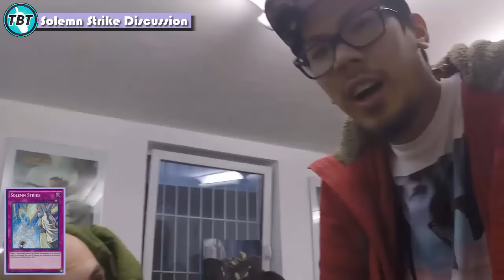TBT: Solemn Strike - Staple oder nicht? Discussion Yu-Gi-Oh! (German/Deutsch)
wir unterhalten uns heute mit dem Leidenden Deniz über die neue Fallen Karte Solemn Strike
was haltet ihr von der?
ist sie eine Staple? muss sie jedes Deck 3mal spielen?
bleibt auf dem laufenden über unsere Facebook Seite:
unsere Blog Artikel auf Gate to the Games:
hier könnt ihr uns treffen - Funtainment München:
FUNtainment GmbH
Landwehrstr. 12a - 14
80336 München
ausgestattet von Ultimate Guard:
unsere Händler des Vertrauens:
►Zombiezocker - einer der Top Yu-Gi-Oh! Einzelkarten Händler:
►Karten-Salon - der Ebay Spezialist für Fußballsticker uvm:
►DevPro: TeamBubbleT
►Dueling Network: KidRainen
►etcg: OMGTeamBubbleT
►Hearthstone: BadBoyBudha#2639
-thanks